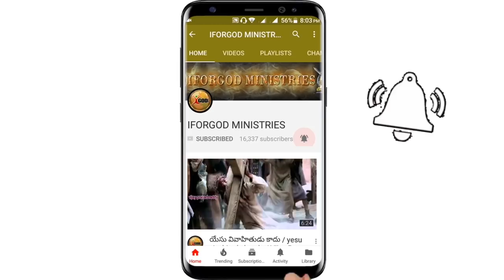నేటి క్రైస్తవులు చేస్తున్న క్రిస్మస్ ఆరాధన దేవుని వాక్యానికి అనుకూలమా? | Is Christmas Biblical ?